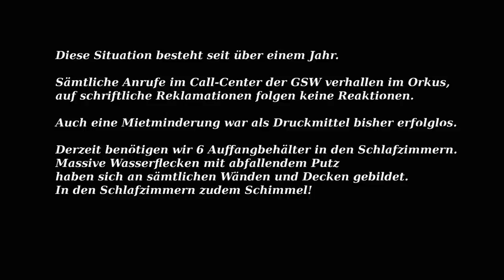GSW Immobilien - Leben in der Tropfsteinhöhle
Diese Situation besteht seit über einem Jahr.

Sämtliche Anrufe im Call-Center der GSW verhallen im Orkus,
auf schriftliche Reklamationen folgen keine Reaktionen.

Auch eine Mietminderung war als Druckmittel bisher erfolglos.

Derzeit benötigen wir 6 Auffangbehälter in den Schlafzimmern.
Massive Wasserflecken mit abfallendem Putz
haben sich an sämtlichen Wänden und Decken gebildet.
In den Schlafzimmern zudem Schimmel!